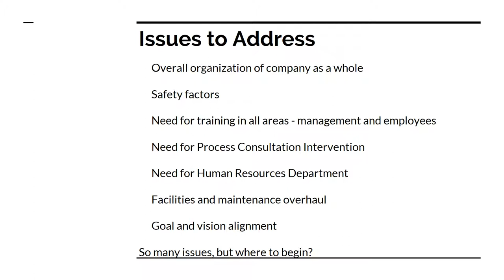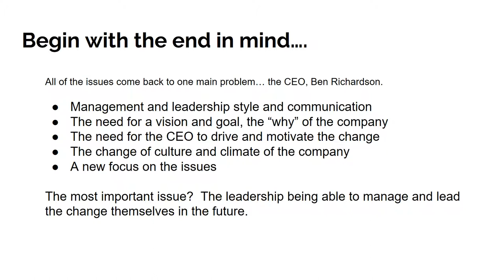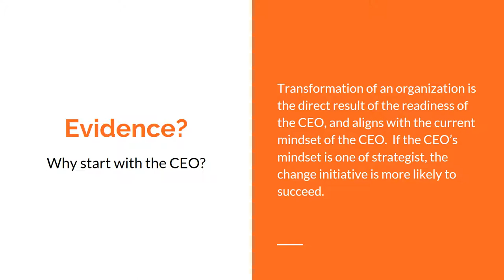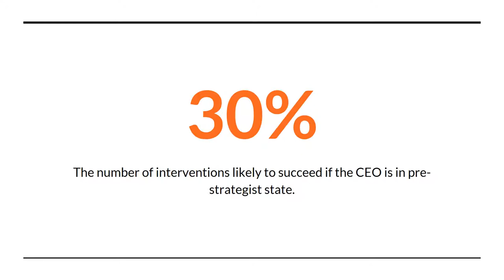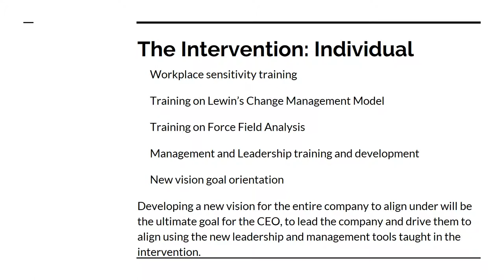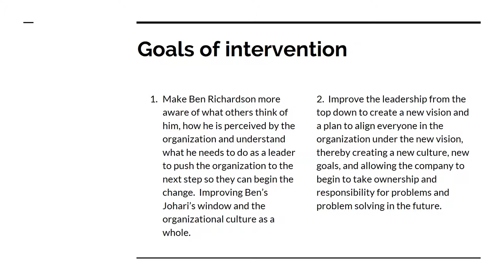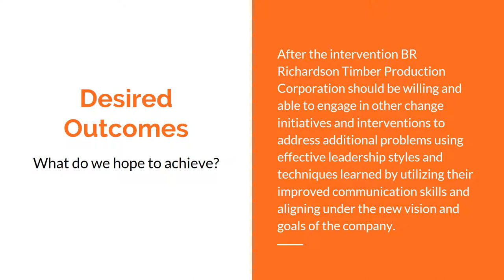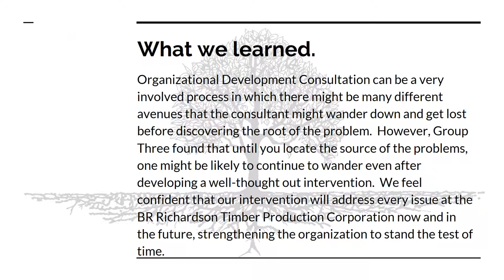Intervention Project Proposal PowerPoint Group Three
To satisfy the requirements of Organizational Development 5352